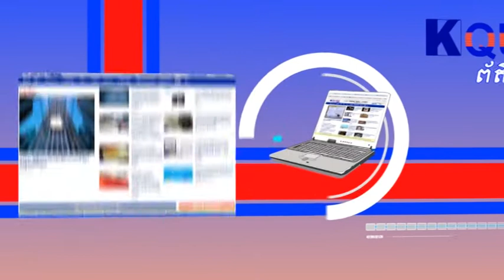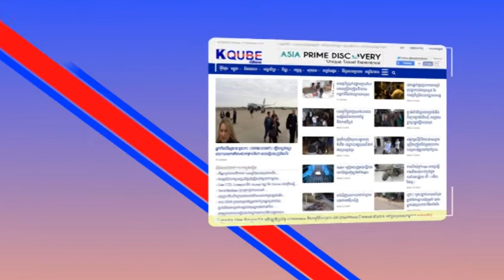CEO Night The Top Business Management at Royal Hotel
Kqube Net, គេហទំព័រ​ព័ត៌មាន និង ចំណេះដឹង ឈាន​​មុខ​​គេ​​ក្នុង​ប្រទេស​​កម្ពុជា​​។ សូម​ចុច ដើម្បី​ទស្សនា​ព័ត៌មាន​ទាន់​ហេតុ​ការណ៍​ថ្មី និង​ព័ត៌មាន​ផ្សេង​ៗ​ជា​ច្រើន​ប្រភេទ​ទៀត​ មាន​នៅ​ក្នុង Kqube។ អរគុណ​ចំពោះ​ការ​អញ្ជើញ​ចូល​ទស្សនា​គេហទំព័រ​យើង​ខ្ញុំ​។